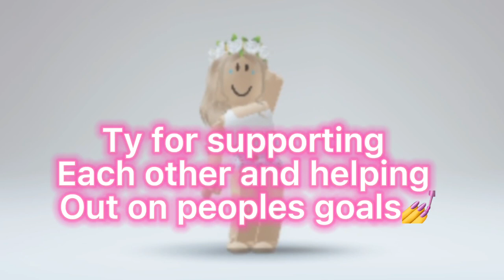Helping small youtubers🥺 (INFO)